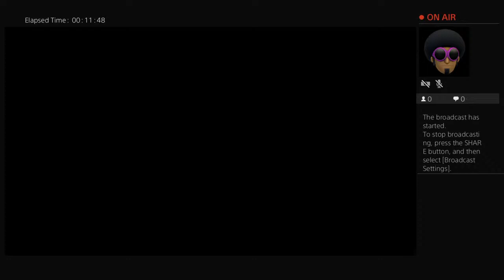Dragon Ball Z Kakarot: Kid Gohan Gameplay